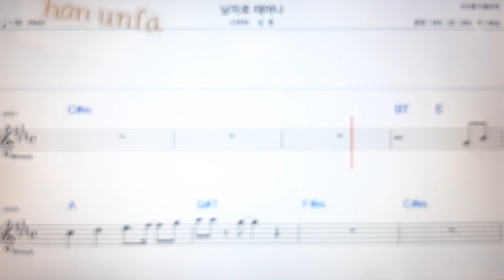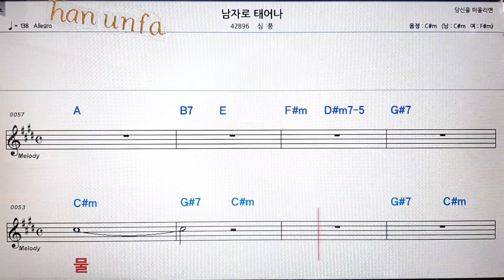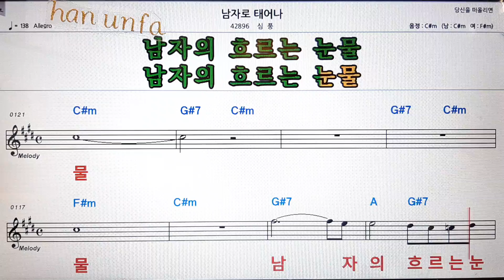남자로 태어나/심풍💋노래방 반주*기타 코드 악보*가라오케💖Karaoke*Sheet Music*Chord*MR